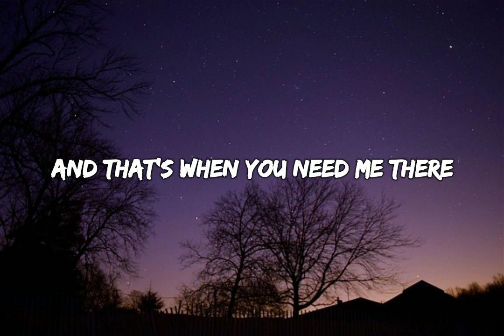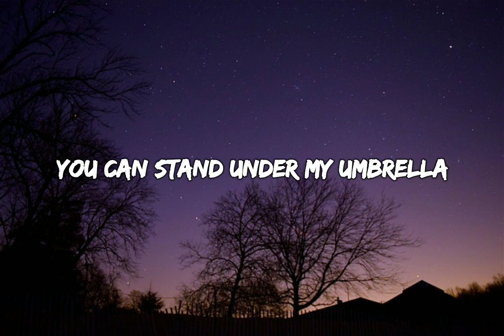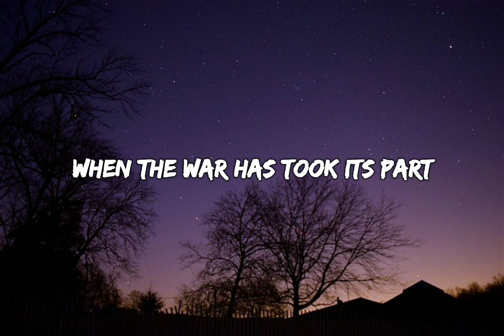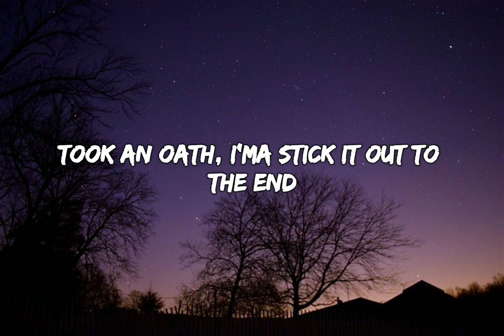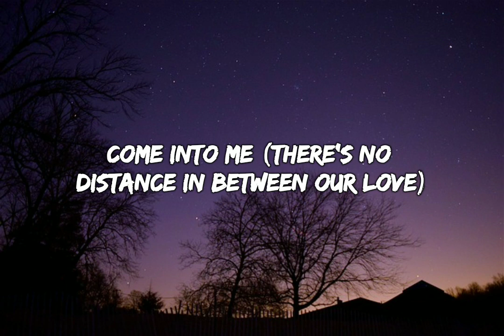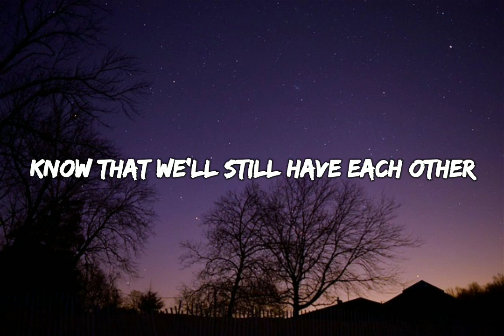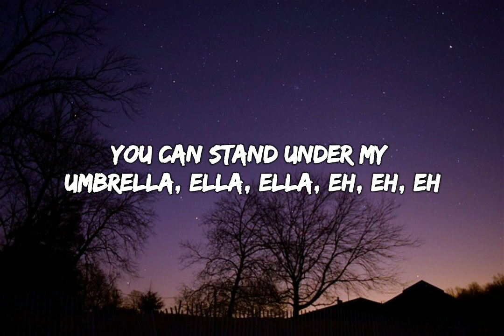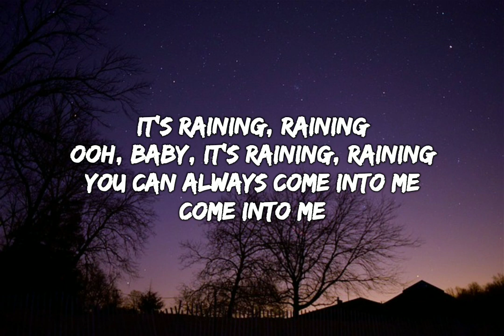Rihanna - Umbrella (Lyrics Video)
Umbrella

Comin' down like Dow Jones
When the clouds come, we gone
We Roc-A-Fella

Because

Because

Come into me (there's no distance in between our love)
Because

It's pouring rain, come into me